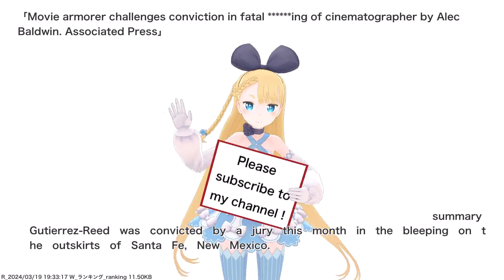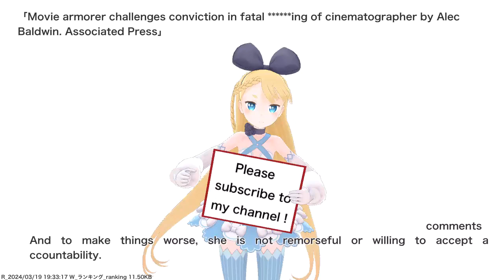Movie armorer challenges conviction in fatal ******ing of cinematographer by Alec Baldwin....